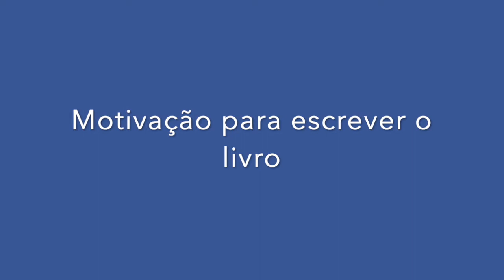Motivação para escrever um livro sobre trauma - Michael Baldwin e Deborah Korn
Deborah Korn, Treinadora de EMDR dos EUA, conversou com André Monteiro sobre o EMDR e o livro que acaba de lançar com Michael Baldwin – Every Memory Deserves Respect – Toda Memória Merece Respeito. (EMDR)
🙋🏼Convidado também Michael Baldwin que fala do ponto de vista do paciente.
👉🏼Neste trecho, eles falam sobre a motivação para escrever o livro (video 1)
Confira a Formação em EMDR do   Espaço da Mente  no link abaixo